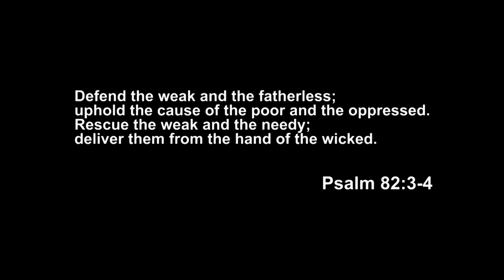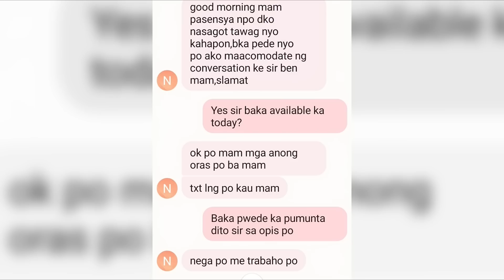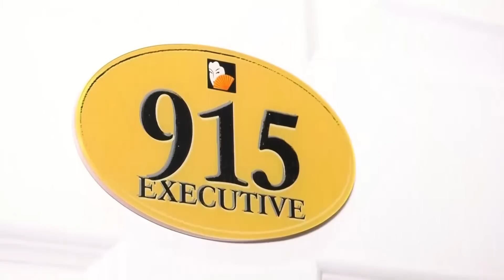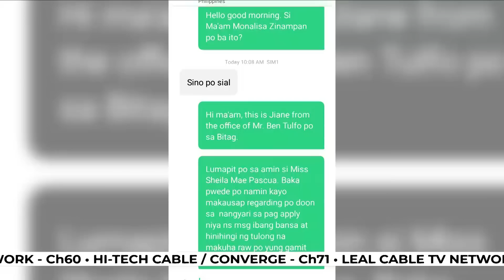ipaBITAGmo FULL Episode | April 3, 2023 | Monday